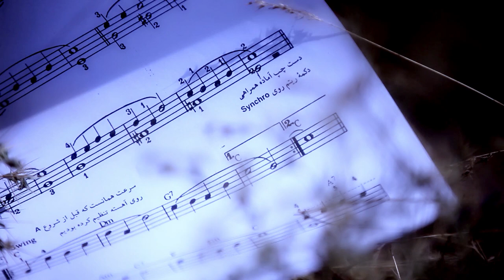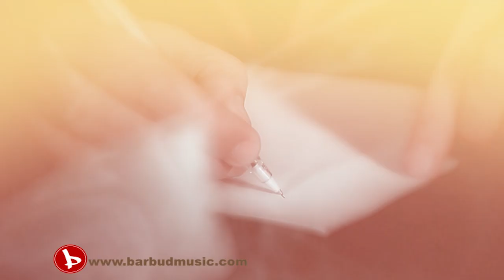Ranjidaie - Ahmad Jawad Karimi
Composed By Ahmad Jawad Karimi
Directed By Mohammad Rafi Shirinzada